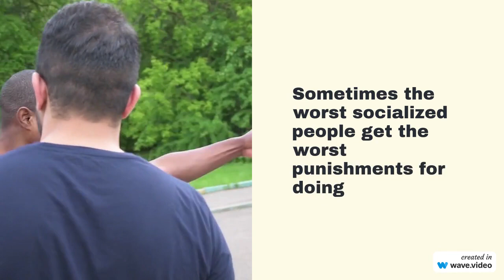Cynical Pessimism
I am grateful for what I have but also recognize that the world is a horrible place. Not every crime gets reported. Sometimes the worst crimes go unreported. All humans have impulses to be unethical. The human run law is never objective. Conflict is inevitable. Interests inevitably come to conflict. Sometimes the worst socialized people get the worst punishments for doing the same offenses as other people.